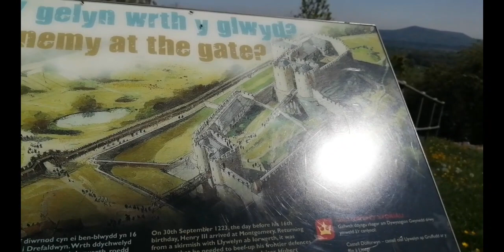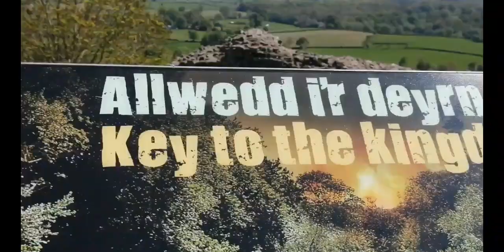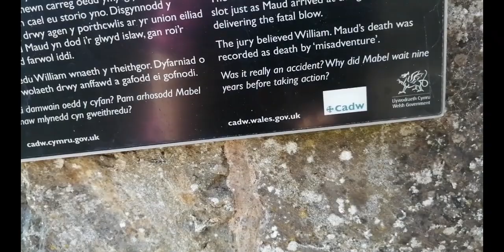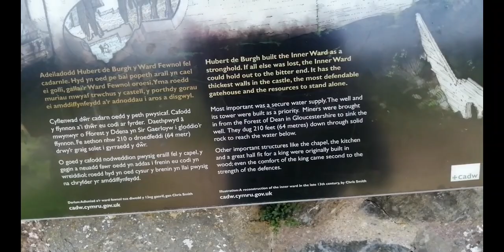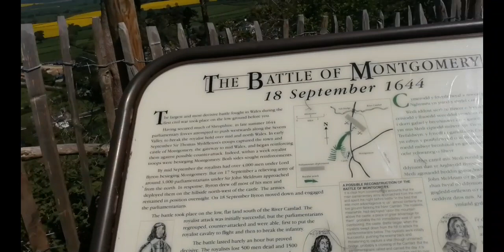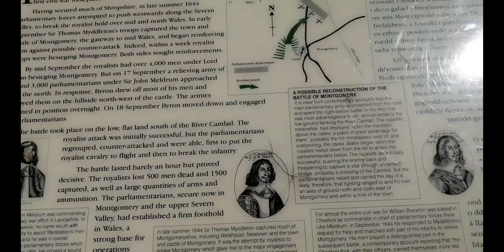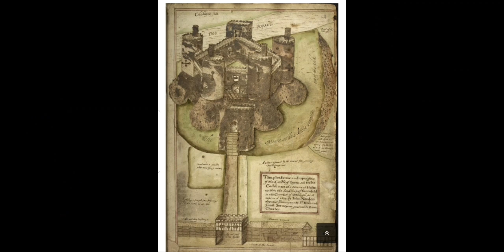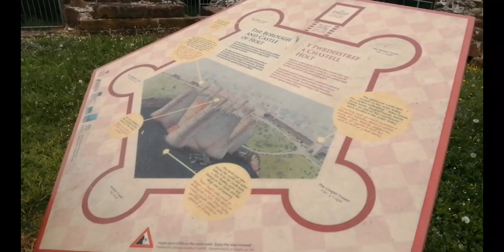Montgomery and Holt castle..walkout..history..investigation ..